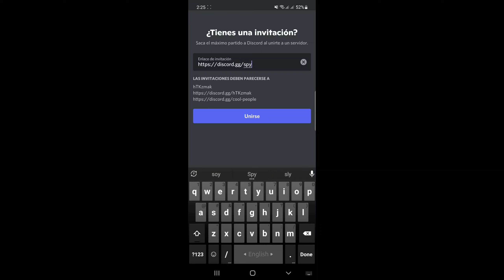COMO UNIRSE A UN SERVIDOR DE DISCORD - 2022 | Cómo unirse al servidor de Discord sin una invitación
Aquí, en este video, te mostraré cómo unirte a un servidor de Discord sin invitación.

Podrías haber visto muchas soluciones a esto y probablemente algunas no te funcionaron, pero no te preocupes, este video cubre una explicación completa de Cómo unirse a un servidor de Discord sin invitación
 .Es un método bastante fácil y simple para resolver este problema. Así que mira el video hasta el final.

Si tienes alguna pregunta, déjame un comentario a continuación.